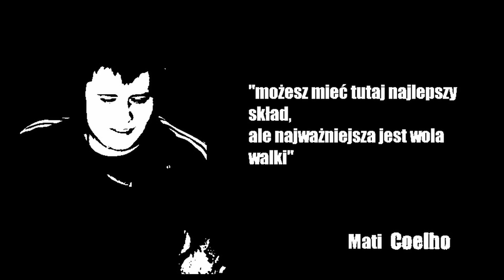POLSKA GUROM RTG #7 - FILOZOFIA ZWYCIĘSTWA 🤔 || FIFA 22 ULTIMATE TEAM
sprawdzenie się w nowym trybie fanatycy finału na szczeblu europejskim, nowe wsparcie z Ekstraklasy

00:00 - intro
00:40 - darude sandstorm
00:58 - a Puchacz dalej bez asysty XDD
01:35 - tzw. pierwsza runda rozgrzewkowa
07:00 - zasady "drogi do chwały RTTF"
07:58 - wsparcie z Ekstraklasy
08:44 - potęga doświadczenia
14:29 - szybki ragequit
15:55 - filozofia zwycięstwa
21:17 - zacięte 90 minut
29:45 - podsumowanie + drobne paczki

1337 movement